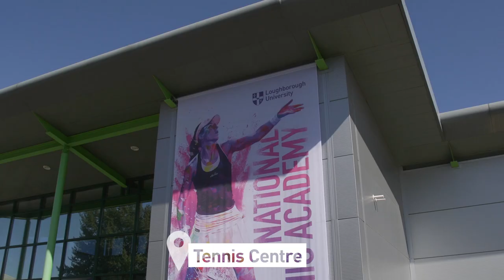Lboro Sports Facilities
Take a quick tour of the world-class sporting facilities we have access to, all based here at Loughborough University on our 440-acre campus.